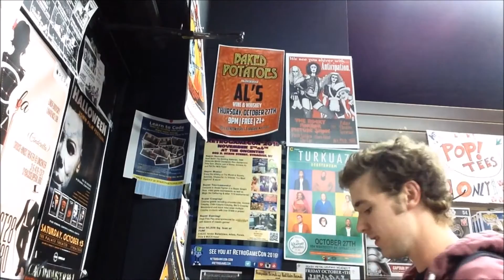6 Easy Ways to Get People to Your Show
Hopefully most of these are common sense but everyone needs a reminder now and again. If you are a new band however, pay attention!